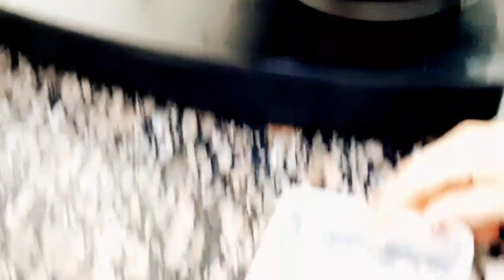Lonavala Best Chocolate Fudge |Homemade condensed milk| No bake Eggless Fudge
Lonavala is famous for many things and it’s ou favourite hill station to visit, but you can’t leave Lonavala without sampling and packing a box of the famous choco-walnut fudge .The bestseller is definitely the Choco-Walnut Fudge with is loaded with crushed walnuts, cocoa powder, ghee, condensed milk and some drinking chocolate if you think it didn’t already have enough chocolate in it.
so just enjoy the world famous chocolate walnut fudge
and if you liked the video give a like and subscribe to my channel and for more such authentic and amazing recipes hit the bell icon to get notified and watch my video first